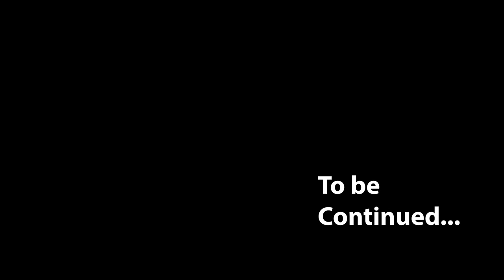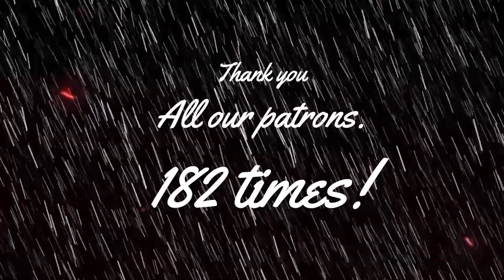#182 - Mark Crilley | Part Two | Mandarin Monkey Podcast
We talk with published author, comic book creator, artist, teacher, Youtuber and linguist Mark Crilley for the long awaiting second part of our Taiwanese cultural exchange. We discuss Marks upcoming book set in Taiwan and he gives us some really helpful techniques for remembering written Chinese. We also talk about some memories Mark has of Taiwan and whether or not they should go in his next graphic novel.

Choose your monkey power. Come and get a free lesson. Enjoy extra audio awesomeness or join the Mandarin Monkey WhatsApp group.

The Mandarin Monkey Podcast is a Mandarin Chinese and English Edutainment podcast designed to entertain and educate. Tom (Native English speaker) and Ula (Native Mandarin Chinese speaker from Taiwan) discuss various topics from life to science, from movies to relationships. Also raising three multiracial children they discuss the challenges of raising bilingual children and with learning Mandarin, English and Taiwanese at home. The Mandarin Monkey podcast is a Chinglish (Chinese and English) podcast which also has a Mandarin story and vocabulary review session in every episode. Also, they have guests on the show from different backgrounds, linguists, authors, creators all the way to doctors. Hope you enjoy.